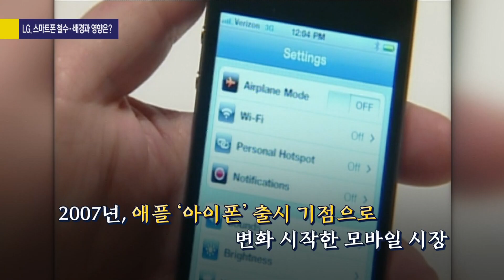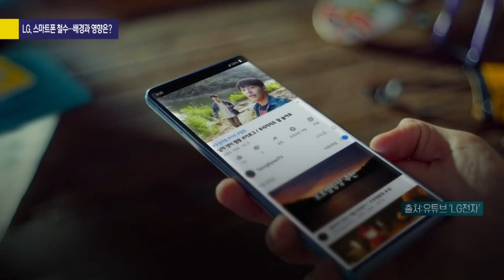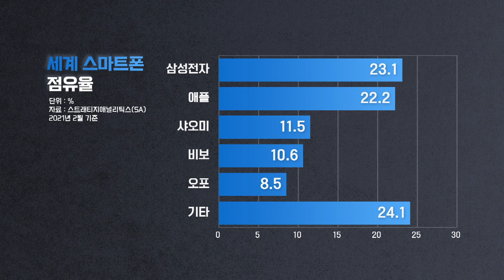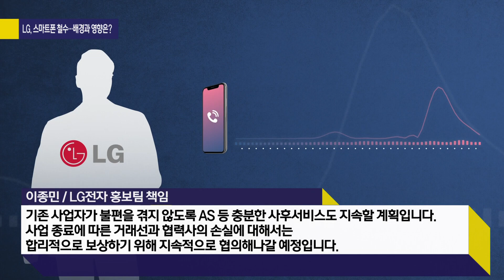[사사건건 플러스] 떠나는 LG폰 자리 누가 채우나?! 삼성이 독점?_210406(화)